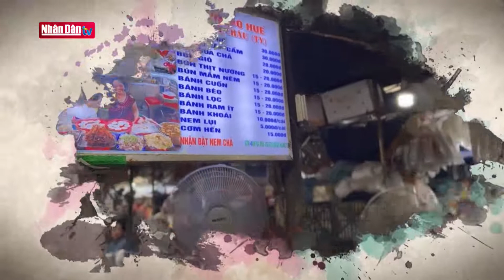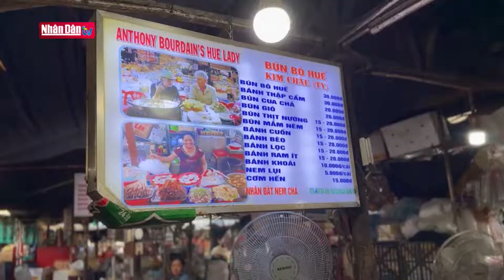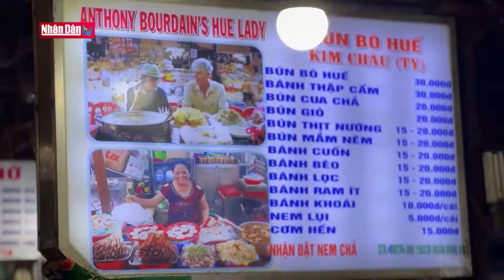Khám phá ẩm thực chợ Huế